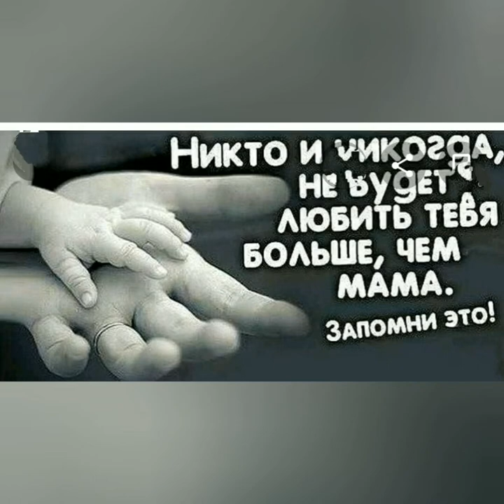Рідна мати моя, ти ночей не доспала. Моїй мамі. @-sunflowers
Вірші, пісні в моєму виконанні та племінниці. @-sunflowers